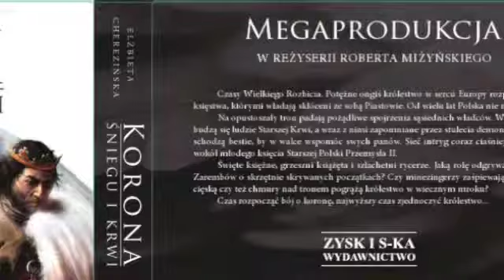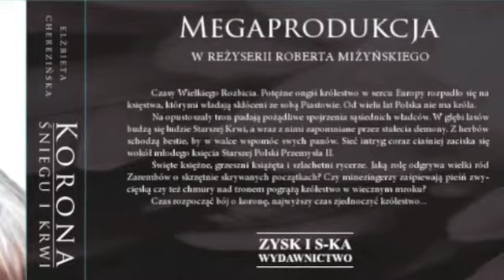Elżbieta Cherezińska KORONA ŚNIEGU I KRWI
Fragment ścieżki dźwiękowej do Audiobooka " Korona Śniegu i Krwi " na podstawie książki Elżbiety Cherezińskiej w reżyserii Roberta Mirzyńskiego.